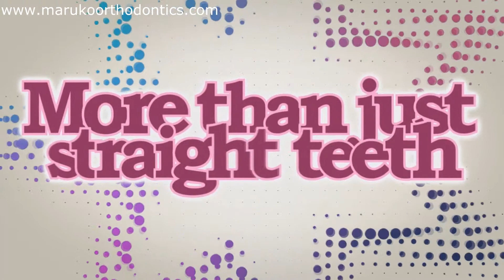Orange County Orthodontist, Orthodontics Specialist, Dr. Evelyn Maruko in Anaheim Hills, CA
Brace yourself for a beautiful smile at Maruko Orthodontics! Dr. Evelyn Maruko is an Orange County orthodontist who has created thousands of beautiful smiles through teamwork and with passion for her craft for over 20 years. She is a board eligible orthodontist who currently practices orthodontics in Anaheim Hills, CA.

We are pleased to offer new patients a complimentary orthodontic consultation, so you can learn about which treatment option is best for you or your loved one.